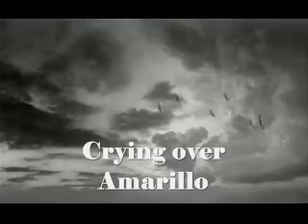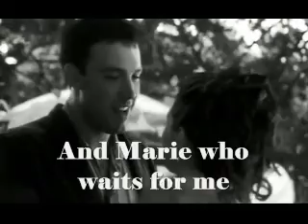Tony Christie - Is this the way to Amarillo (1971)